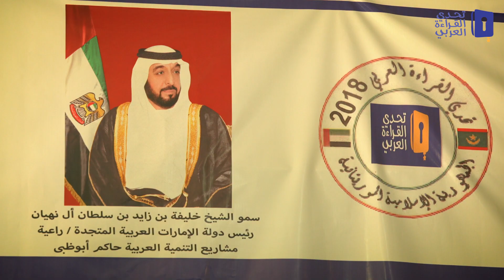مقتطفات من الحفل الختامي لـ تحدي القراءة العربي في موريتانيا - 2018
300 ألف طالب وطالبة من 642 مدرسة شاركوا في تحدي القراءة العربي الدورة الثالثة